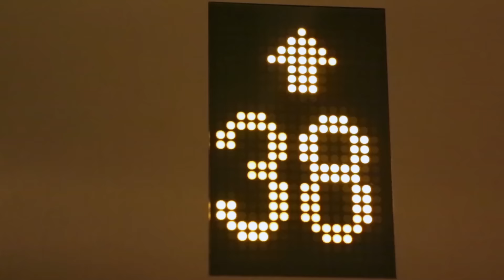Best Bartender cocktail from Upper House at Café Gray Deluxe by Steven Beerens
Meet Hong Kong famous Mixologist Steven at Café Gray Deluxe in Upper House to enjoy a Golden Pineapple with the Absolut Elyx Pineapple, the signature cocktail made with Absolut Elyx. Visit Café Gray Deluxe in Upper House at 88 Queensway, Admiralty, Hong Kong.